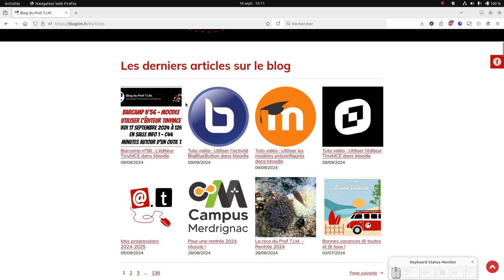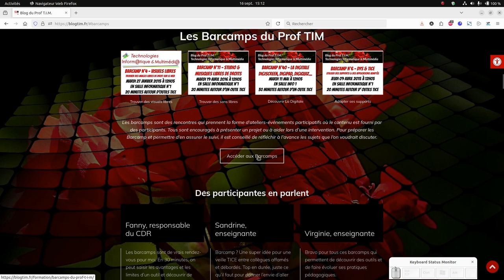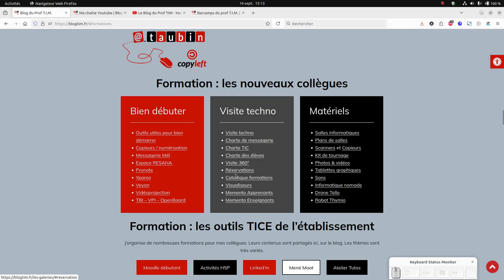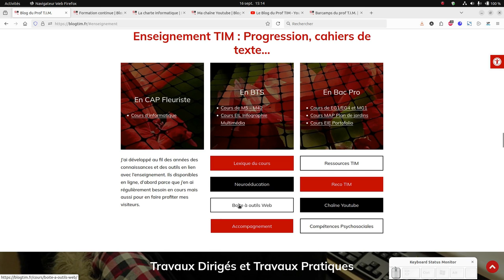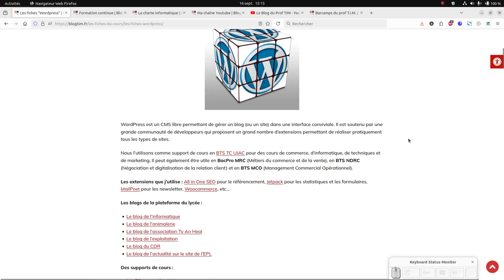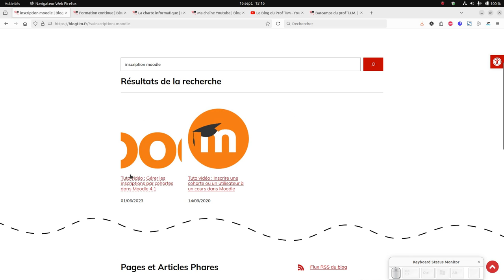Tuto vidéo : Chercher des ressources sur le Blog du Prof T.I.M.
Points à retenir :
- Barcamps : ateliers participatifs
- Formations : Moodle, Canva, H5P
- Enseignement : neuroéducation, compétences psychosociales...
- TD : Séances en BTS et Bac Pro
- Tutos : WordPress, LibreOffice...